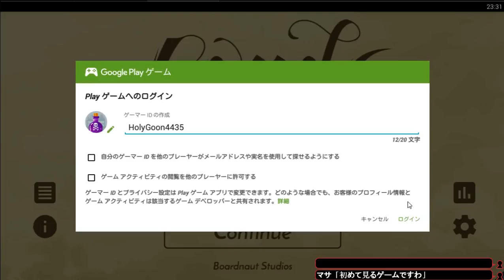【スタちゃん2016/07/13】『Land 6』プレイ実況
『Land 6』
デザイナー: Santiago Eximeno

「ﾐｶﾁｬﾝｷﾞｬﾗｸｼｰSP」